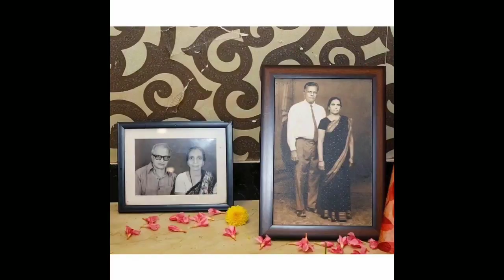ತಂದೆ ತಾಯಿಯ 50 ನೇ ವರ್ಷದ ಮದುವೆ ವಾರ್ಷಿಕೋತ್ಸವ ಆಚರಿಸಿದ ಅನಿರುದ್ಧ್ | jothe jotheyali serial actor Anirudh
ತಂದೆ ತಾಯಿಯ 50 ನೇ ವರ್ಷದ ಮದುವೆ ವಾರ್ಷಿಕೋತ್ಸವ ಆಚರಿಸಿದ ಅನಿರುದ್ಧ್

jothe jotheyali serial actor Anirudh

Jothe jotheyali Kannada serial actor Anirudh

Actor Anirudh jatkar parents 50th wedding anniversary celebration

Kannada serial actor Anirudh jatkar

Kannada serial actor Anirudh father and mother 50th wedding anniversary glimpses

Actor Anirudh parents wedding anniversary celebration

Small screen actor Anirudh

Jothe jotheyali serial actor Anirudh jatkar parents wedding anniversary celebration

Anirudh jatkar father and mother wedding anniversary

Wedding anniversary of Anirudh jatkar parents